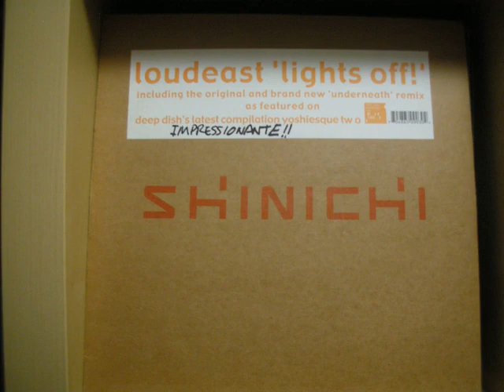Loudeast - Lights Off!